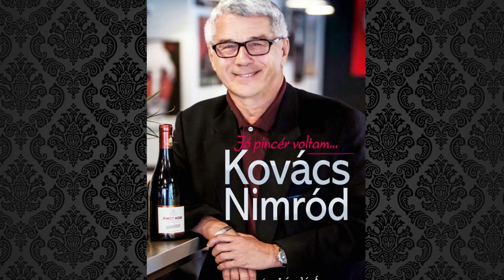A Look Back At Nimrod's Earlier Years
Nimrod Kovacs started life in Hungary and returned later in life as a cable television executive. He is now retired and heads Nimrod Wines. Enjoy this slideshow from his earlier years!